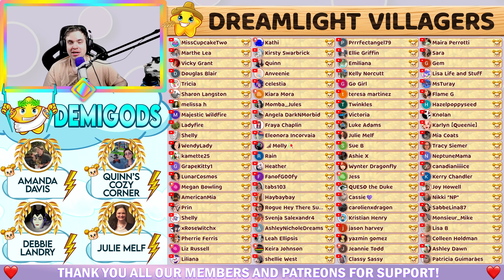My SHOCKING In Bloom Results in Disney Dreamlight Valley. How Did This Happen???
What was my reward for In Bloom dreamsnap in DISNEY Dreamlight Valley, I was shocked with my results in DDV!